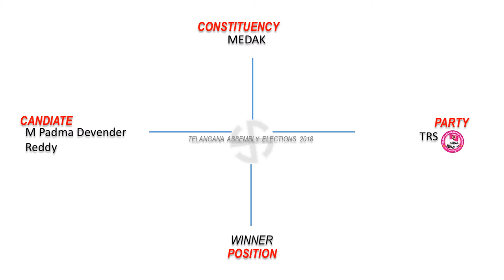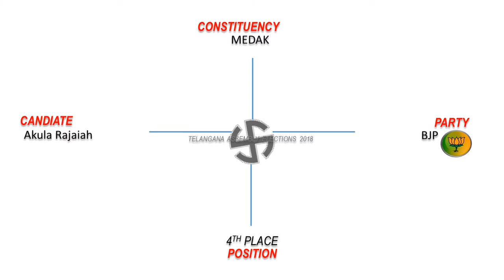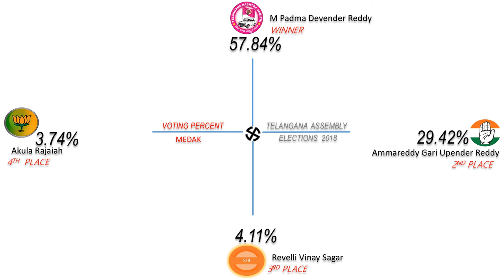MEDAK Assembly Constituency